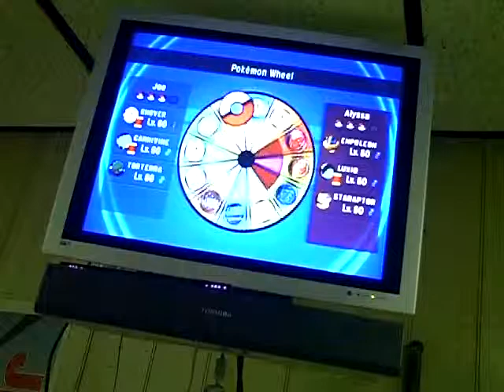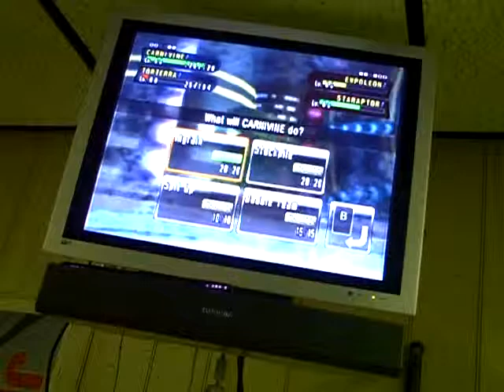Pokémon Battle Revolution Neon Colosseum Battle 1